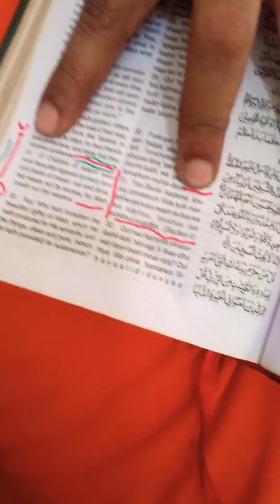beautiful dress nessassery while praying salat in mosque or not?